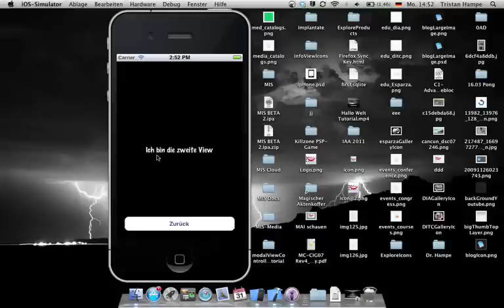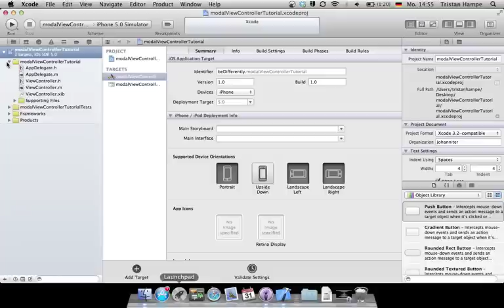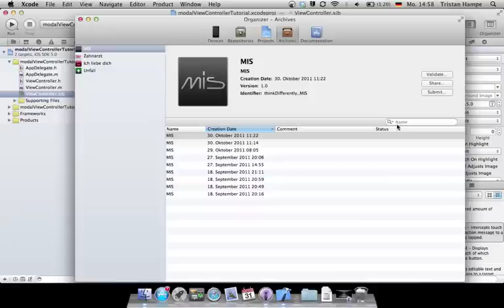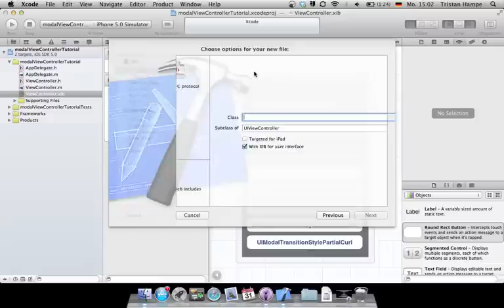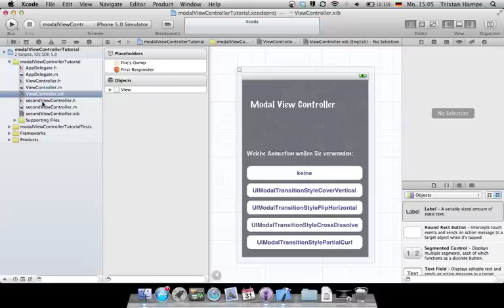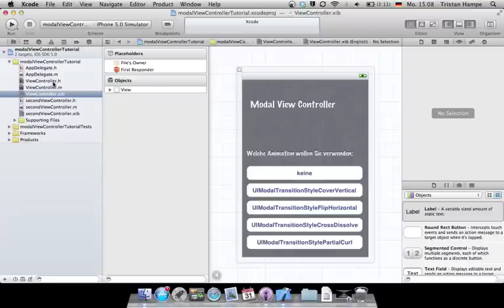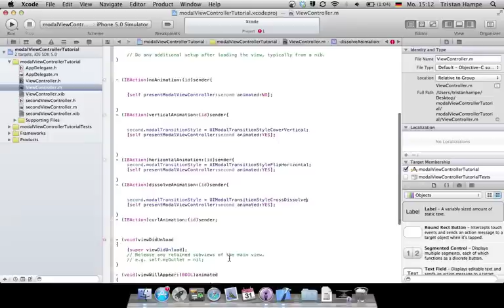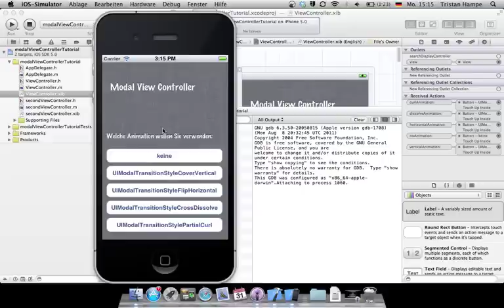Xcode 4 Tutorial: Modal View Controllers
So nach langer Zeit wieder ein Tutorial Es geht um Modal View Controllers!!
Damit könnt Ihr von einer View zur anderen wechseln ...

Den Code bekommt Ihr wie immer auf meinem Blog, dazu gibt's auch noch ne Menge weiterer Informationen dazu!